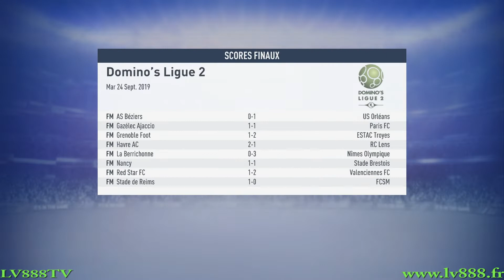FIFA 19 - Chamois Niortais FC Vs AJ Auxerre - Episode n°46 - Mode Carrière - LV888 TV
FIFA 19 - Chamois Niortais FC Vs AJ Auxerre - Episode n°46 - Mode Carrière - LV888 TV - Take pleasure is the only rule !